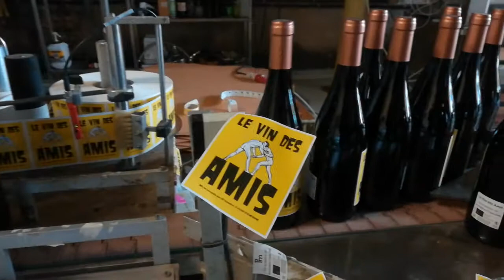Mas Coutelou le Vin des Amis 2017 - étiquetage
Étiquetage de la cuvée "Le vin de mes Amis" de Jeff Coutelou à Puimisson. Toujours un bon moment de venir à la rencontre d'un vigneron. surtout que Jean-François n'a pas souvent du vin à vendre, alors on en profite !